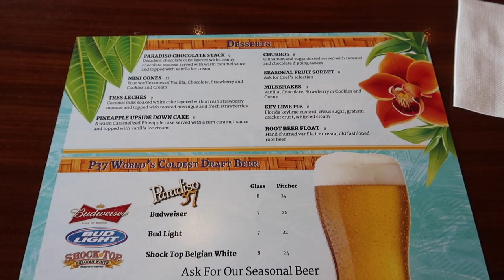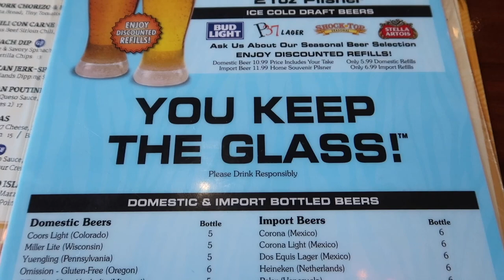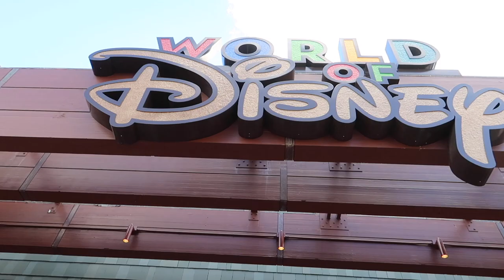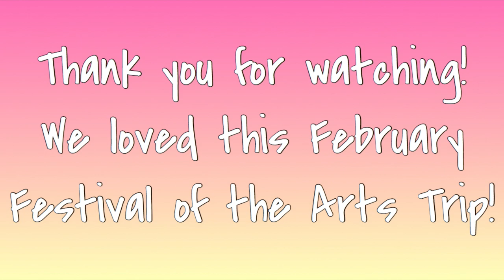Lunch at Paradiso 37, Disney Springs Shopping and Meeting Big Fat Panda! Walt Disney World Vlog!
After my morning with my friends at Hollywood Studios for Early Morning Magic, I set off for Disney Springs to meet up with my parents where we soaked up every last second of our vacation! We enjoyed lots of shopping and ate lunch at Paradiso 37! It had been years since we dined here and it was just as good as I remember it! I am a big fan of this restaurant and feel it is truly a hidden gem in Disney Springs! We got to run into some awesome Disney friends too!

We loved getting to say hi to them quick before we had to head for the airport. This was such a wonderful trip! Can't wait to start sharing my next adventure now!

- Magical Meg